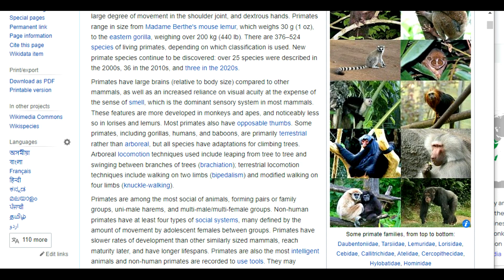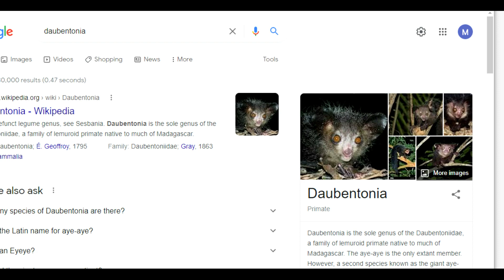FOSSIL EVIDENCE CLASS 4